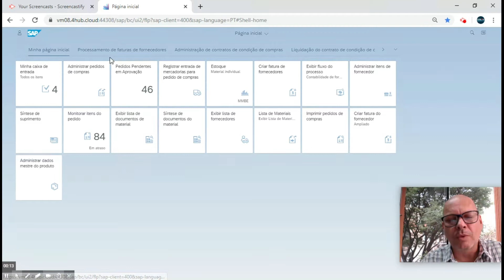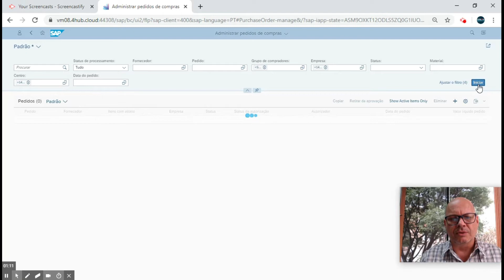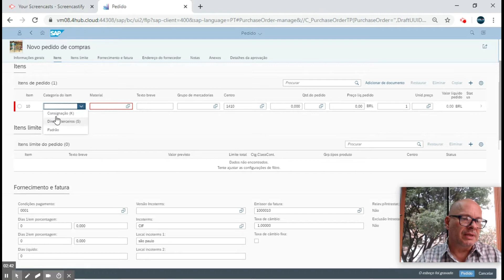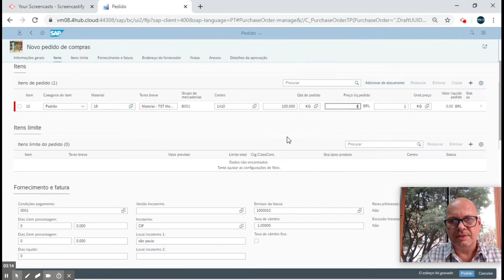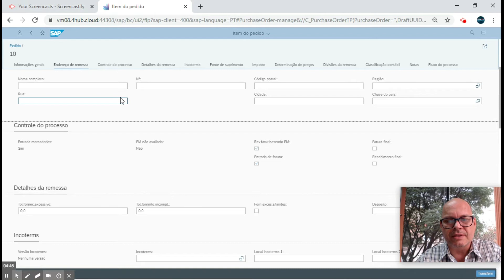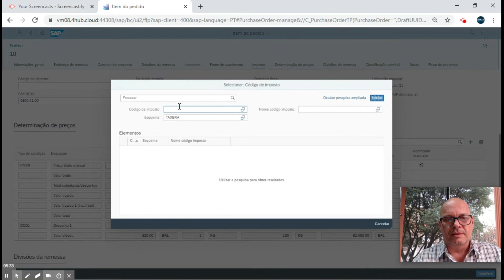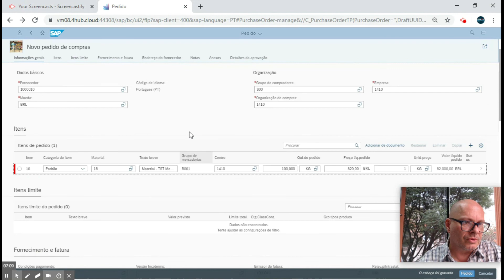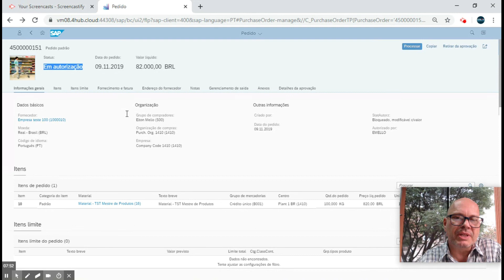Como Criar um Pedido de Compra no SAP Fiori?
Esse e centenas de outros videos, lives e conteúdos toda semana sobre SAP, S/4 Hana e Estratégias de Carreira no Creative Play